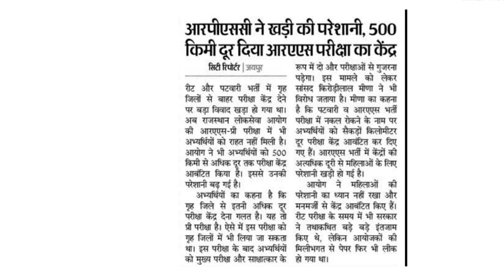Ras 2021 latest update | RAS pre exam 2021 | RAS admit card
is video me Rajasthan administrative service exam se related news di hai